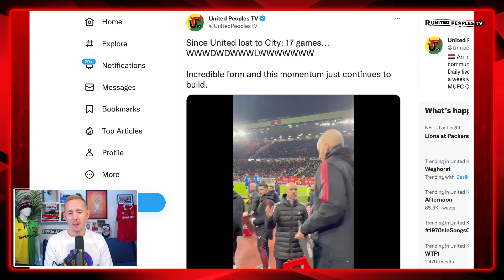Replacing BRUNO, Leader MARTINEZ Back! 🏆 | MAN UTD vs CHARLTON | Complacency? Ten Hag Is Watching...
Manchester United face Charlton in the League Cup and Erik ten Hag knows his side is 1 game away from a semi-final, with a real opportunity to win a trophy in his first season.

Bruno Fernandes is suspended and Ten Hag will have one eye on the Manchester City game on Saturday, so who will he start?

Sam runs through his Starting XI and explains his rotation choices as Ten Hag will want to make sure there is zero complacency in the squad.